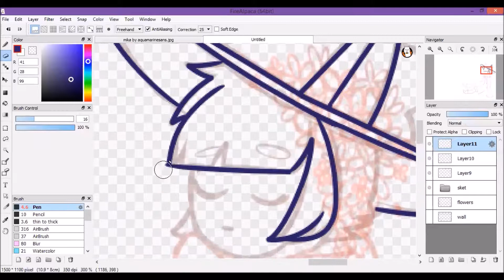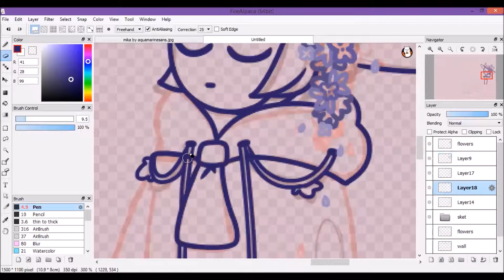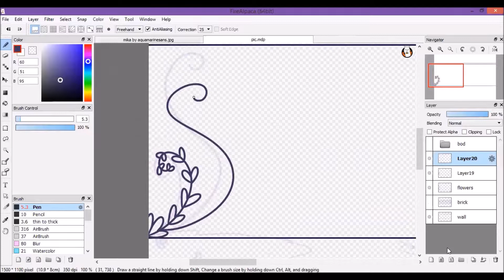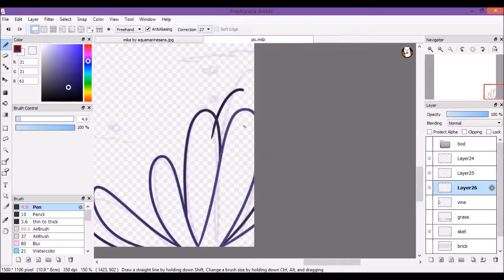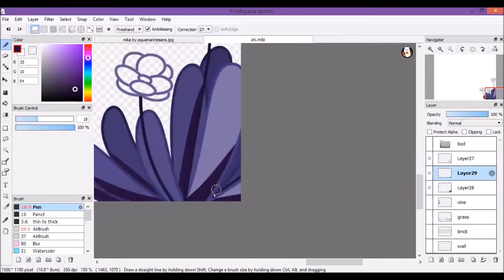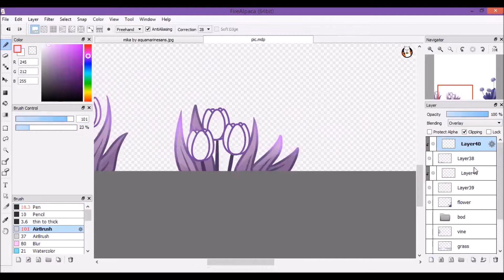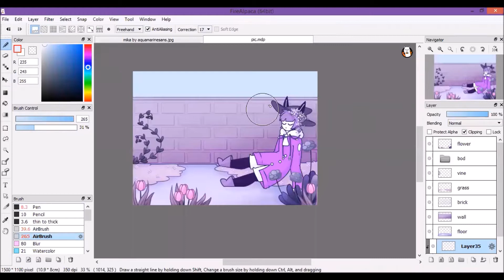In The Garden / Speedpaint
Here is another one. The original art for this one was really simple color wise so I didn't have to play around with how they looked.
I love how the pic ended up!

I had already started sketching them when I learned a little more about the character. Enjoy this super short speedpaint!

Character belongs to aquamarinesans
Character designed by H-atoba
Both over on DA

Music used-
Night Owl by Broke for Free
Lullaby by Snail house